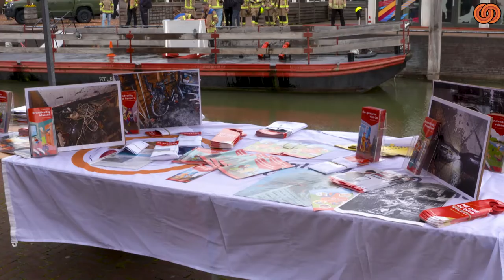Veiligheidsdag Nissewaard 2022